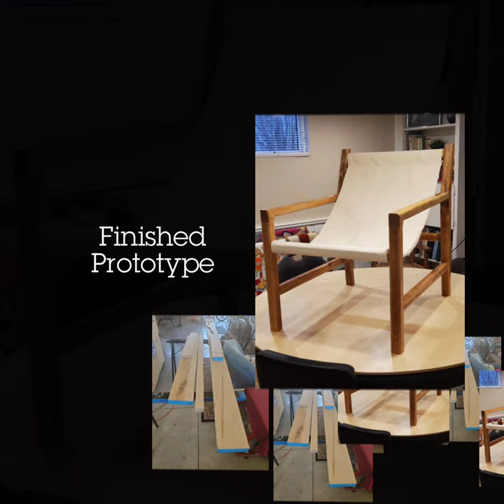Chair Challenge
Attempted another project for the daughter with specific tastes who seems to increase the degree of difficulty with each request.

Leather slingback teak chair $995. Made a practice prototype with leftover reclaimed softwood $0 and canvass material $12. My wife sewed the sling, stained and varethaned to complete this chair.